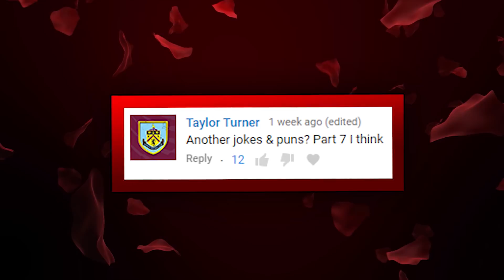THE SIDEMEN HAVE THE PUNNIEST JOKES... 6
Hope you guys are enjoy these uploads! A lot of you have been asking for more soundclips and a voice crack video, hopefully out soon!

PINBALL IN MINI GOLF! (Golf It!)
TRIPLE WOODWORK CHALLENGE W/ W2S, CHRISMD, MINIMINTER, TBJZL & MANNY!
THE HEADING CHALLENGE!!!
HIGHEST RATED FIFA 18 FUT DRAFT!! VS MINIMINTER & TBJZL
THE BEST GOLF SHOT EVER! (Golf It!)
THE NEW FIFA 18 SERIES!